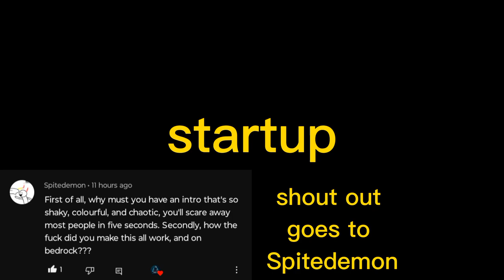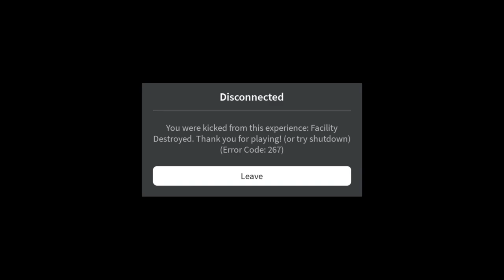unnamed power core UPC (start up and meltdown)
in this video I do the startup and meltdown for the unnamed power core.

also shout out to @spitedemon64